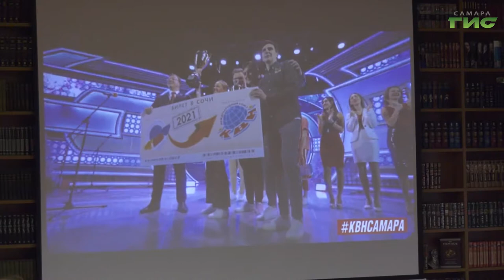В этом году "Клуб веселых и находчивых" отмечает свой юбилей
Самой популярной юмористической передаче исполняется 60 лет. В этом году "Клуб веселых и находчивых" отмечает свой юбилей. Дебютный эфир "КВН" состоялся 8 ноября 1961 года. В одно мгновение передача завоевала сердца миллионов телезрителей. Праздник отметят и участники самарского движения "КВН". На днях с командами нашего клуба встретилась глава города Елена Лапушкина. О настоящем и будущем самарского "Клуба веселых и находчивых", — репортаж Ольги Павловой.